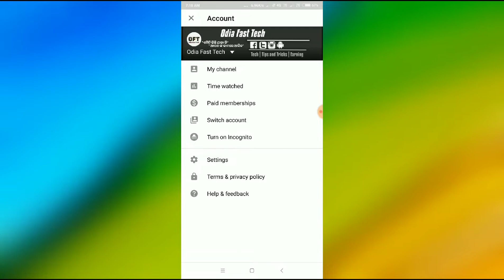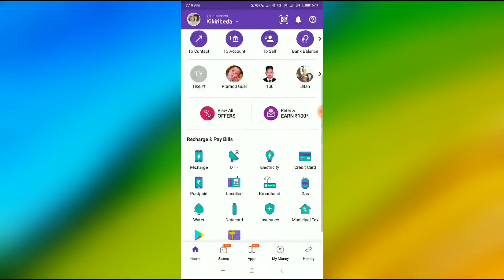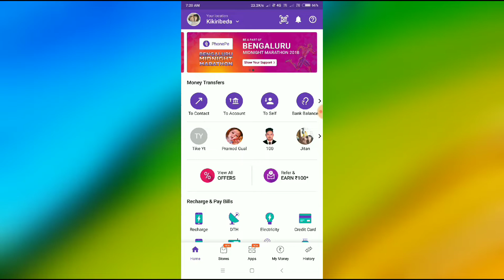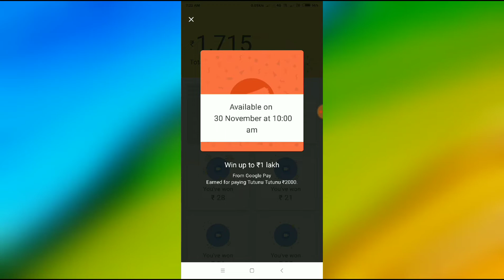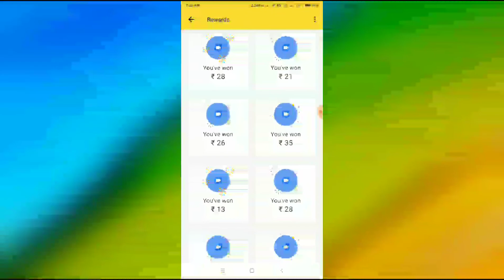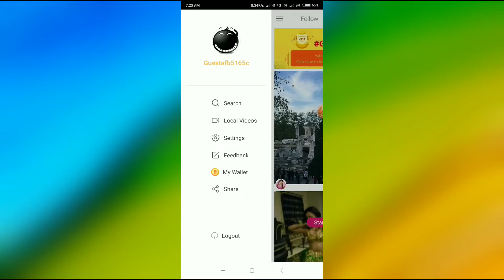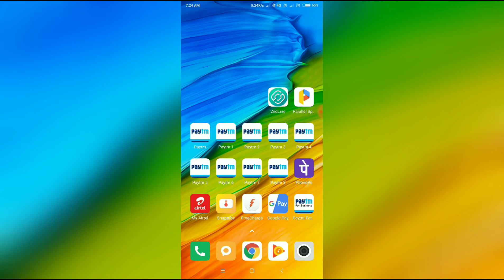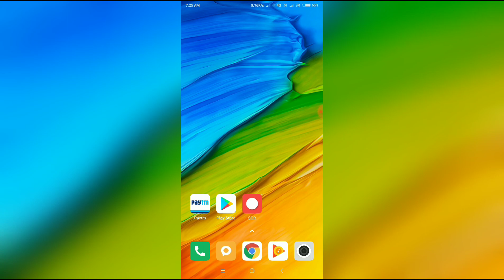PhonePe, Google pay,paytm New Offer || କେତେ କଥା କହେସୀ ମହେନ୍ଦ୍ର ହେଲେ ଏଟା ନାଇ କହେ। ମାସକେ ମାସ ପଇସା ମିଲବ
PhonePe କେ download କର ୧୦୦ ଟଙ୍କା ମିଳିବ।

Play Dream Cricket the best game of 2018 and earn free Paytm Cash. 10 joining bonus

BB clips download କରନ ୧୦ ମିଳିବା